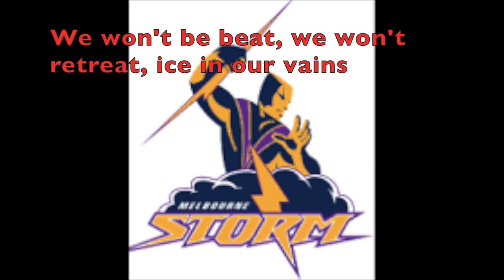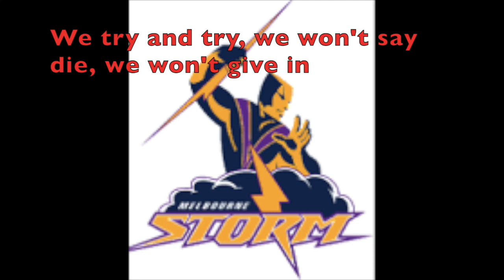Melbourne Storm Theme Song 2024 (Lyrics)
This is apart of my all-new NRL Club Tribute Songs Playlist.

Don't Forget Best of luck in 2024 and the future Except to all the Dragons Fans out there!!!